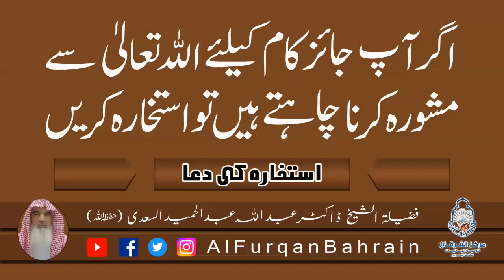استخارہ کی دعا۔ اگر آپ جائز کام کیلئے اللہ تعالیٰ سے مشورہ کرنا چاہتے ہیں تو استخارہ کریں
Istakhara ki Dua. Agar aap jayiz kaam k leye Allah taala say mashwara karna chahtay hain tu istakhar karain.
Shaikh Dr. Abdullah Abdul Hameed Al Saadi [Hafizullah]
Al Furqan Center Bahrain